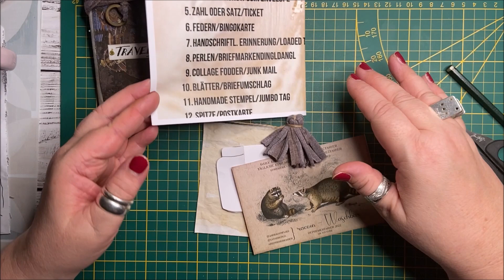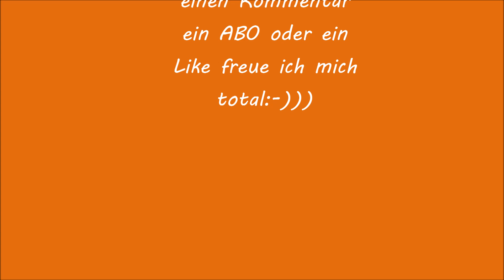dephemerember 2022/ Prompt 1. und 2.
Ihr Lieben,
ich kam einfach an der Challenge nicht vorbei, Ihr wisst wie ich so Aufgaben liebe!!!
Ich weiss nicht ob ich alles schaffe, aber ich zeig Euch vielleicht immer mal wieder ein paar
Promts zusammen:-)!
Sonst schaut gern mal auf Instagram!
LG. Petra (alias pia kupfernkunst)

PS: Wenn Ihr Euch für das JUNKJOURNAL EVENT interessiert schreibt mir gern
Es trudeln langsam die Anmeldungen ein (ich freu mich:-)))!!!)
Mitfahrgelegenheiten gibt es schon für:
-08523 Plauen
-92318 Neumarkt
-47138 Duisburg

Equipment:
**Iphone 11

Werbung in eigener Sache:
Schaut gerne mal bei meinem ETSY SHOP vorbei: